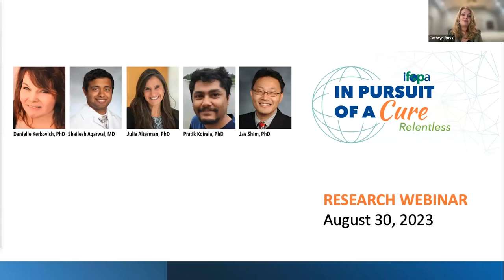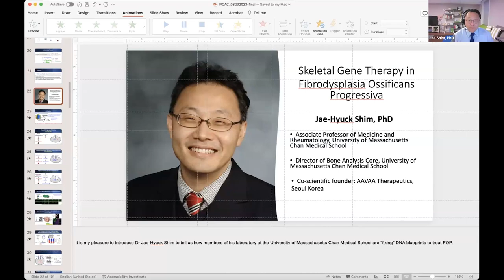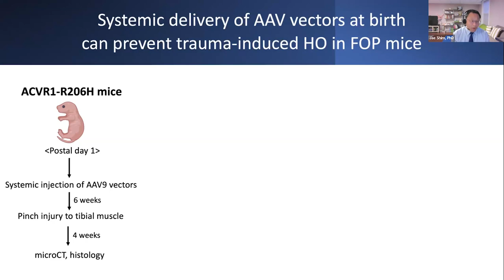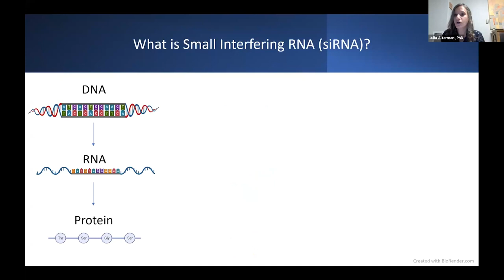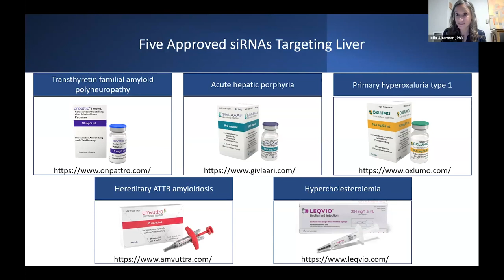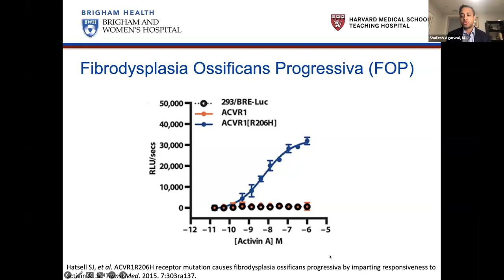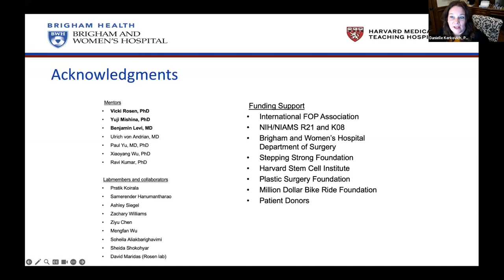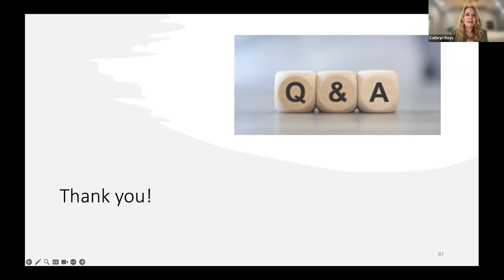In Pursuit of a Cure 2023 Webinar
This webinar features some of the most cutting-edge research in gene therapy, immunotherapy, and gene silencing for FOP which will likely introduce you to some new concepts.

We've created this handy guide of webinar terms just for you

Help us keep this research moving forward. All gifts, no matter the size, make a big impact